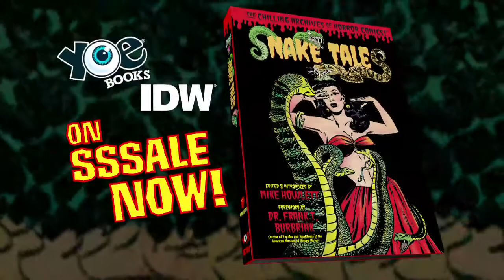Snake Tales (The Chilling Archives of Horror Comics)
"Snake Tales" is Edited and Introduced by Mike Howlett; Foreword by Dr. Frank T. Burbrink; Steve Banes, Boa Consultant.

Slithering Scares… Dangerous Snake-Women… Cold-Blooded Killings… "Snake Tales" scours the snake pit of Pre-Code horror to bring you the weirdest stories of serpentine thrills guaranteed to raise your blood pressure (and maybe an eyebrow). Hissing horror from the likes of Rudy Palais, Lou Cameron, Marty Elkin, and other masters of comic book fear. Crawling your way in full color.

"These misunderstood serpents in 'Snake Tales' will envenomate you with an unhealthy dose of 1940s and 1950s Pre-Code comic book horror!"
–Dr. Frank T. Burbrink, "Snake Tale" Foreword writer and Curator of Reptiles and Amphibians at the American Museum of Natural History.

Video by Bill Stewart